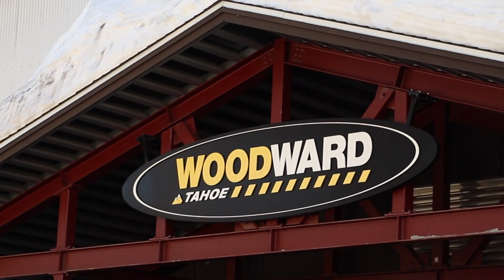WOODWARD TAHOE FOAM PIT SCOOTER EDIT!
FOAM PIT SCOOTER EDIT. Today I go to Woodward Tahoe and film a pro scooter edit with Hunter Frost Grant Lewis and Nate Pena in the foam pit.

CAMERA GEAR:
My Camera
Fisheye lense
Long lense
GoPro I Use
GoPro Accessories
My Microphone
SD Cards
Scooter Camera Bag
Small Camera Bag
My Scooter parts👇
Grips: Odyssey Broc Raiford signature grips
Clamp: Tilt Arc scs
Headset: Tilt
Fork: Tilt Rigid
Deck: Fuzion Entropy 19.5" x 4.75"
Wheels: Fuzion Flight 110mm